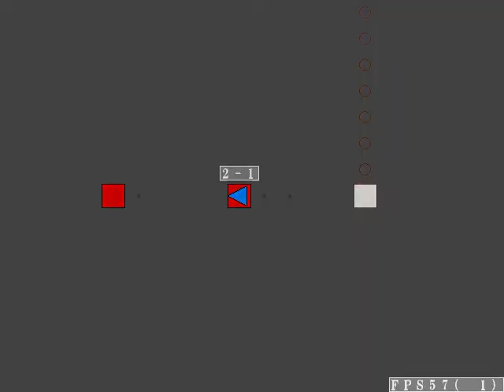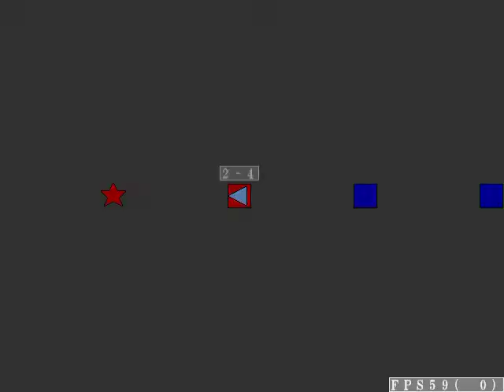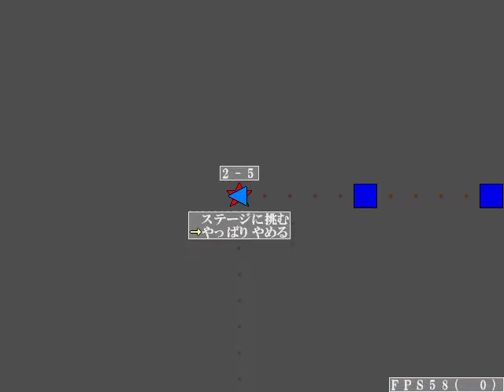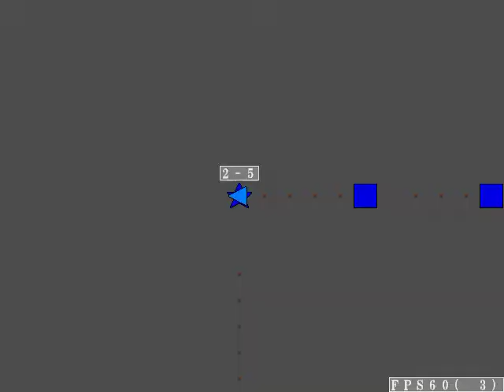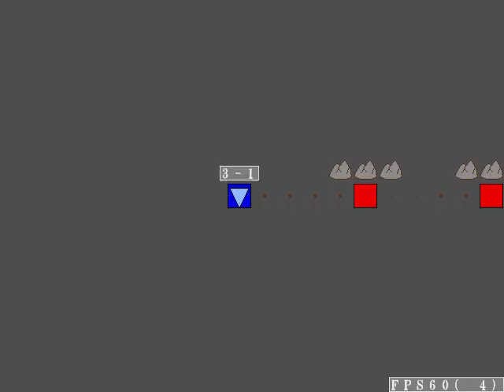「ヤシーユのベーシックアクションNew(ver0.11)」 プレイ動画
「ヤシーユのベーシックアクションNew」は5T（ごて）さん )が制作したアクションゲームです。